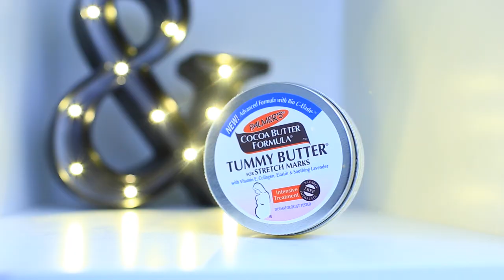FAVOURITES & MINI BLACK FRIDAY HAUL | CHLOE BAG, YSL BLACK OPIUM, SLAPS & MORE!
Hey Lovely people happy Sunday, and it's time for a favourites! getting excited about Christmas and now I've got a November faves!

2. Perfume - Black Opium

3. Sports Bra - Nike Pro Rival

5. Murad Time release cleanser
Oil Control Mattifier SPF

6. Palmers tummy butter
Palmers Skin Therapy Spray

8. ASOS JACKET

9. Lace Dress

10. White top

11. Chloe Bag - (Sold out)

12. Topshop Shoes

Music wanted!!